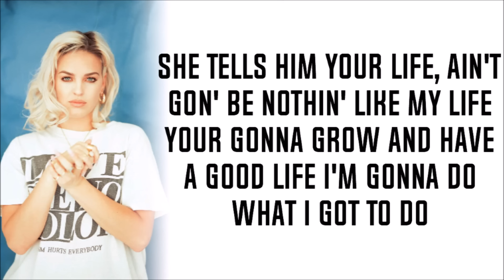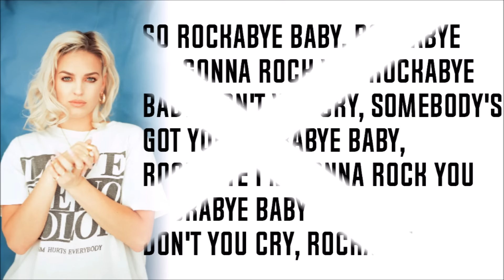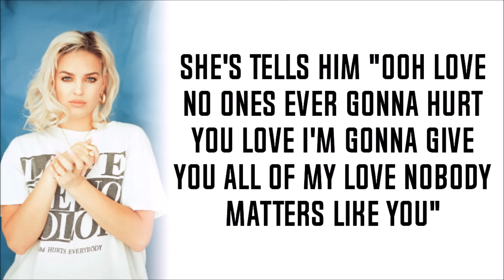Clean Bandit - Rockabye (feat. Anne Marie Without Sean Paul Lyrics)